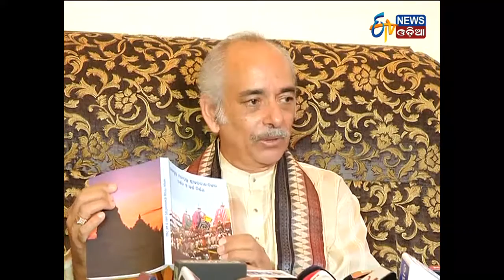Gajapati nka Khyova - Etv News Odia